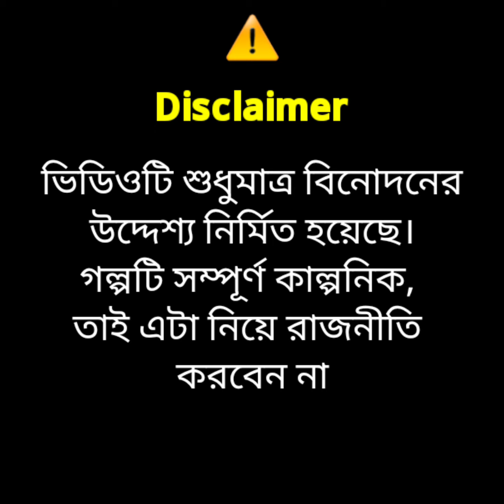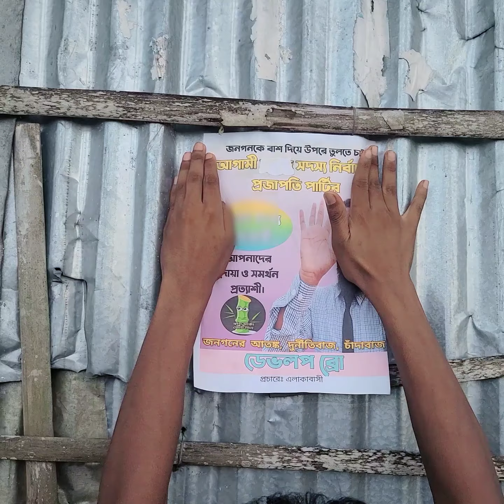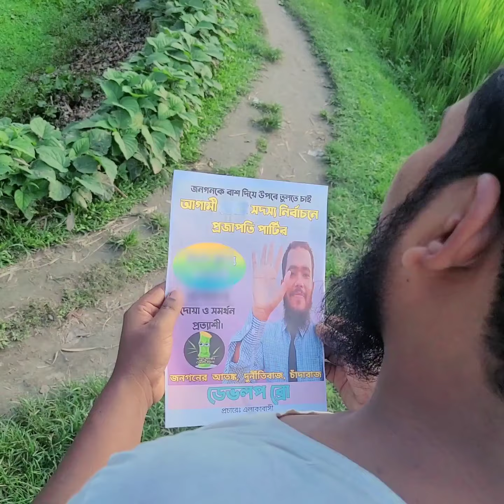নির্বাচন এর আগে নেতারা যেমন করে | Taleb ভাইজান | Devlop Bro | ভোট | Funny Video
ডেভলপ ব্রোর চরিত্র ফুলের মতো পবিত্র , উন্নায়ন এর শপথ নিন বাঁশ মার্কায় ভোট দিন 😃😃😃😃😃

TaleB-ভাইজান ওমর ফারুক ডেভলপ
Hi Friends,
Devlop Bro is a comdey channel. In this channel, we upload comedy or funny video for your Entertainment. So if you like comedy video stay with us & enjoy. Thank You.